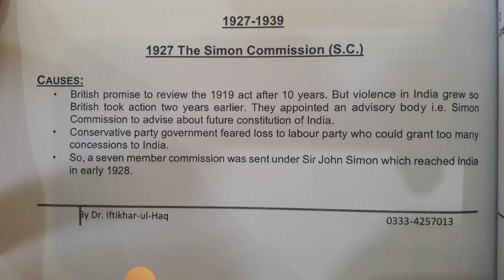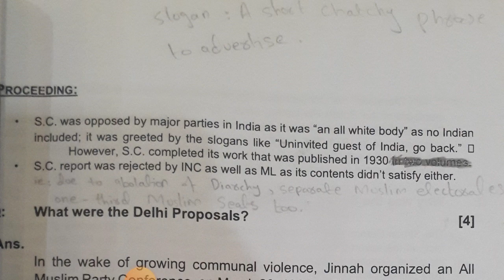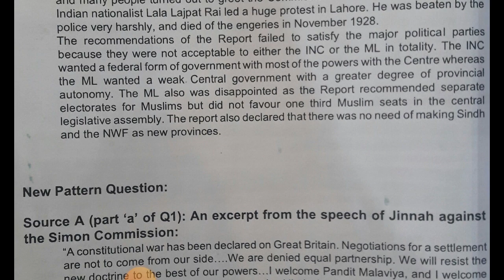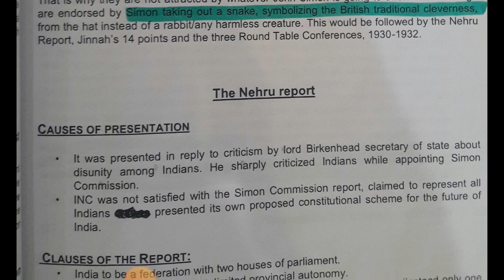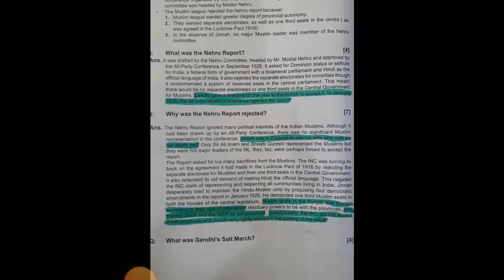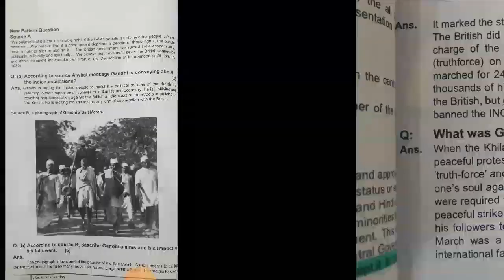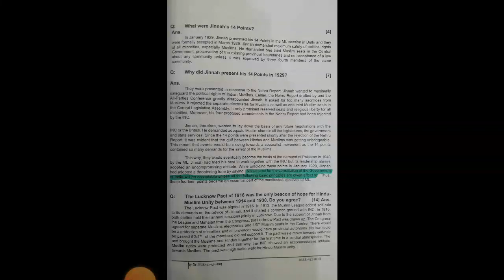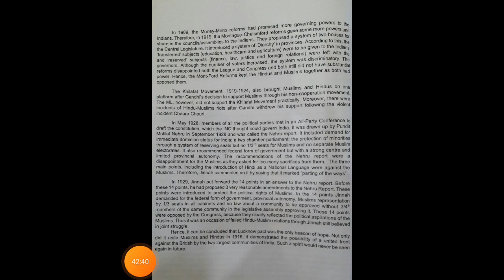The Simon Commission | Nehru report | Jinnah's 14 points | O Level | Pakistan Studies | 2059 | 0448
It is an educational video based on international education system of Cambridge. This video is related to the subject Pakistan Studies or Pak Studies and three of it's topics of section 2, the Simon comission of 1927, the Nehru report of 1928 and the 14 points of Jinnah of 1929. The Simon comission of 1927, the Nehru report of 1928 and the 14 points of Jinnah of 1929 are explained with complete details in this video. All the details that you need to top in CAIEs is given in this video. The Simon comission of 1927 is taught in this video in three divisions, the background of Simon commission, the details of the Simon commission and the reasons for the Indian opposition. The Nehru report of 1928 is taught in three divisions in this video, the background of the Nehru report, details of the Nehru report and the reasons for ML opposition. The Jinnah's 14 points is taught in two divisions in this video, the background of 14 points and the details of the 14 point's of Jinnah. This video can help the students of both, O Level and IGCSE.